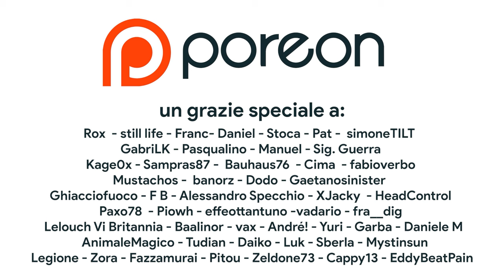Il Nintendo Direct del MAR10 Day | Il 2024 di Switch è DELUDENTE | Ho scambiato Switch con PS PORTAL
Bentornati sul POROCAST!

In questa puntata discuteremo degli annunci a sorpresa svelati durante il Direct dedicato al Mar10 Day dove Shigeru Miyamoto non solo ha svelato l'esistenza del secondo film di Super Mario Bros. Ma inoltre c'è stato spazio per delle importanti conferme per il 2024 di Nintendo Switch. C'è però un grandissimo problema: dove sono i giochi? Che fine ha fatto Switch 2? Inoltre vi parlerò del perché ho sostituito PS Portal con Nintendo Switch e di quali sono i progetti futuri per il canale, compresi nuovi video dedicati ad Akira Toriyama e Dragon Ball!

00:00 Intro
00:59 Il direct del Mar10 Day
02:20 Il film di Mario è stato una DELUSIONE?
02:56 La nuova voce di Mario non convince?
03:43 Date di uscita e leak di Pyoro
05:26 Nintendo Switch: è crisi nel 2024?
08:46 Ho sostituito Switch con PS Portal?
13:54 Toriyama e progetti futuri
16:06 Come si conquista il Poroverso?
19:42 Outro e patreon